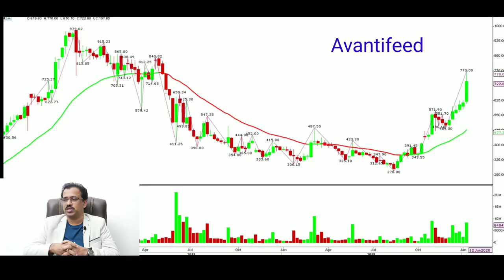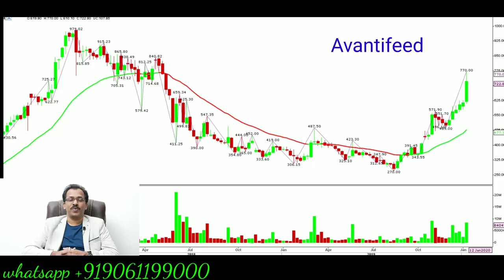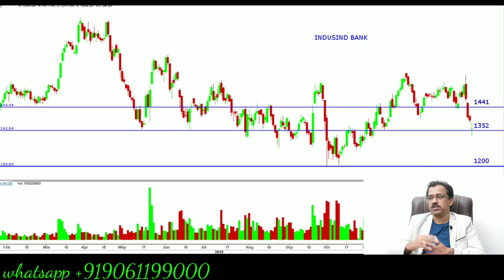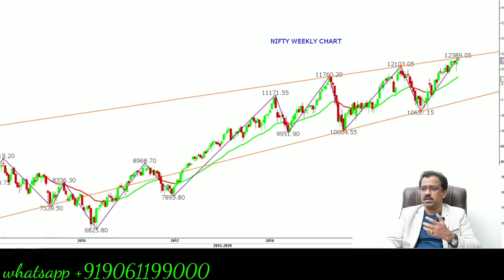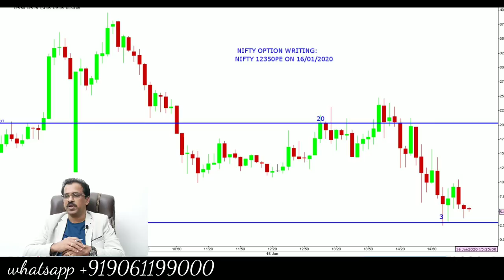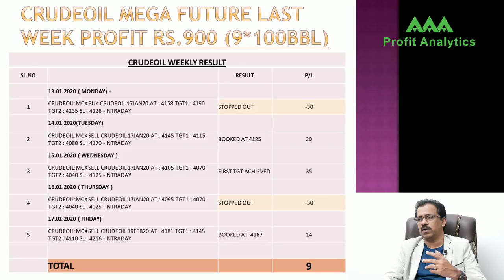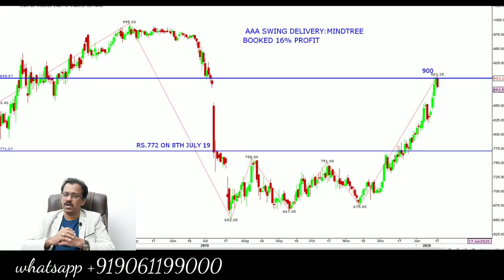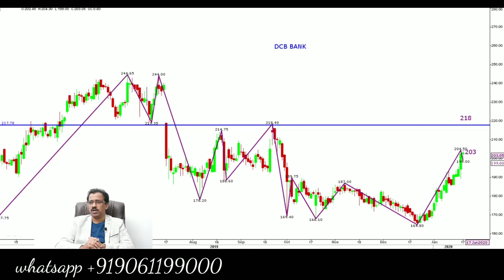AAA Profit Analytucs CEO Sajeesh Krishnan's weekly view dated 18th Jan 2020.In Malayalam.